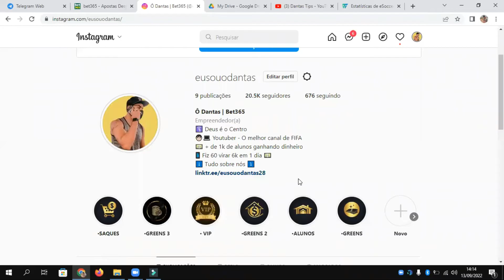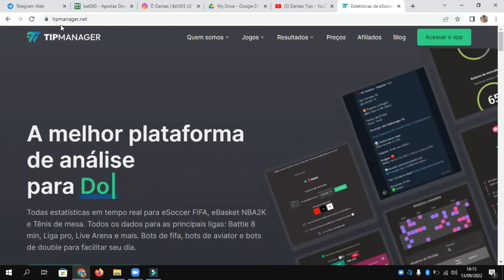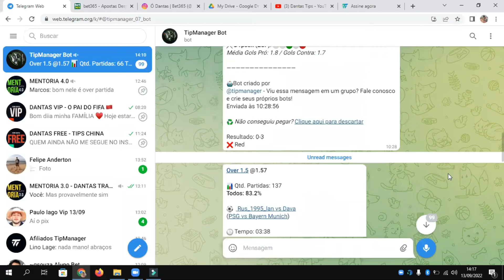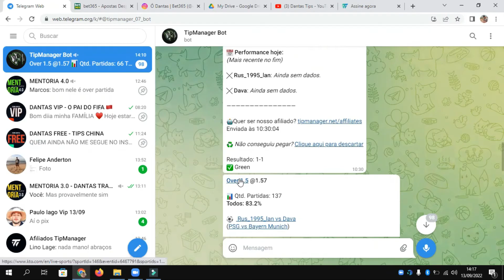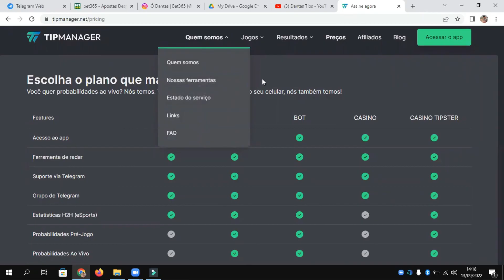A MELHOR PLATAFORMA DE ANÁLISE PARA O FIFA 8,10 E 12 MIN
▬▬▬▬▬▬▬▬▬▬▬ஜ۩۞۩ஜ▬▬▬▬▬▬▬▬▬▬▬▬▬
▓▓▓▒▒▒░░░ LEIA A DESCRIÇÃO DO VÍDEO ░░░▒▒▒▓▓▓
▬▬▬▬▬▬▬▬▬▬▬ஜ۩۞۩ஜ▬▬▬▬▬▬▬▬▬▬▬▬▬